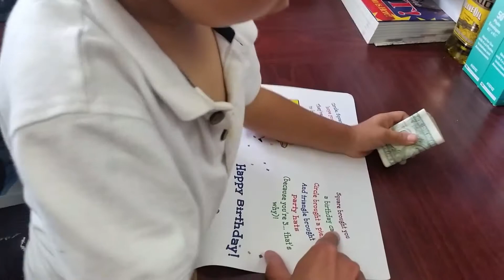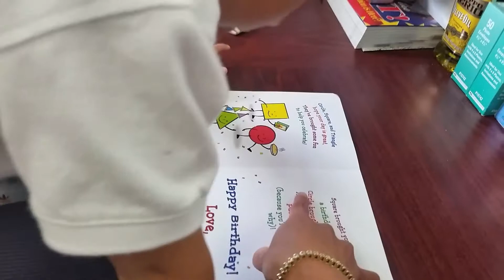Toddler Reading his own birthday card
So proud of him. Before he turns 3 next week he reads pretty good. I don't have to read him  whatever birthday card he will receive. He can read it himself 😂